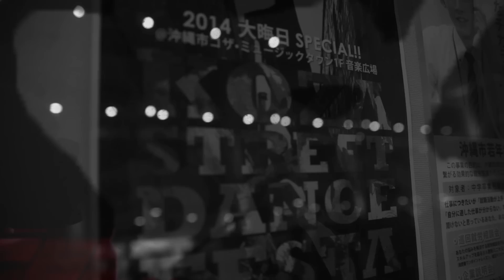KOZA STREET DANCE FESTA 2014 / showcase 4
コザミュージックタウン音市場で大晦日に行われたストリートダンスイベント。ショーケース。チーム名などわかる方がいれば教えてください。

ブログでは動画紹介や動画撮影の裏側、YOUTUBEに関する考察などをしています。